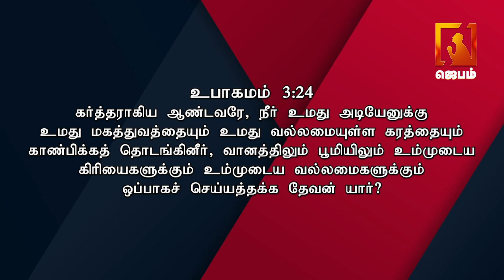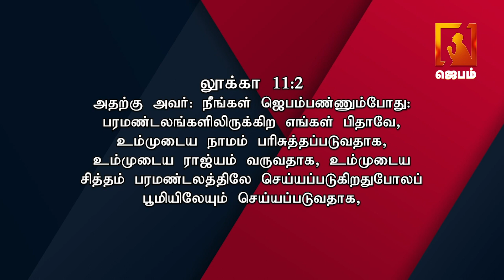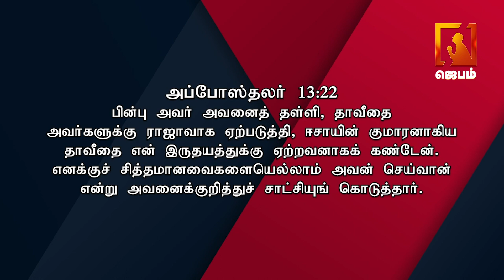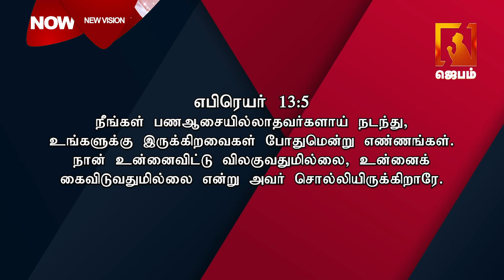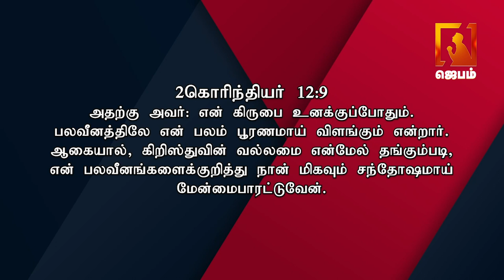New vision | Pas.Soulwinner | Siswa Mission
1. The Holy One- A programme where God is being praised for His holiness by describing His attributes.
2. Prayer Walk- Each day a street is selected and prayer walked. So monthly 22 streets are walked and prayed for.
3. Traffic prayer-Telecast of Praying on the accident spots .
4. Emergency prayer-Instant telecast of prayer points and Praying for the critical patients in the hospitals as and when the prayer needs are shared from 17 different well known hospitals in the city.
5. Breaking Prayer- whatever be the breaking news would be immediately telecasted as a prayer need.
6. How to Pray?- Based on the ongoing issues of the society, three different pastors discuss how to avoid the future repetitions of the same issues and pray for the same.
7. My leaders-Telecast of conducting Personal interviews with Government Leaders and praying for them based on 1Timothy-1:2.
8. The Real Fighters- Daily prayer for the army and the police departments.
9. The Real Heroes- Daily prayer for the safety of Ambulance drivers.
10. Men of God- Personal interview with men of God where they share their testimonies and life experiences.
11. A Hand full of flour and little oil- Diet advice for pastors and preachers, live cooking, suggestions for consuming energy giving food for pastors before ministering on the stage.
12. Wedding at Cana- Telecasting the interview with the men of God on their Wedding Anniversary.
13. Don’t Worry- Teaching the people How to pray instead of worrying when the enemies rise against them.
14. Media Missions- Praying for all the Christian Media channels.
15. Seed- Telecasting the lives of the men of God who have entered into eternal glory.
16. Goodnight – Thanksgiving prayer for the day.